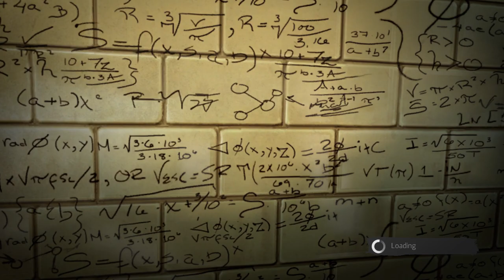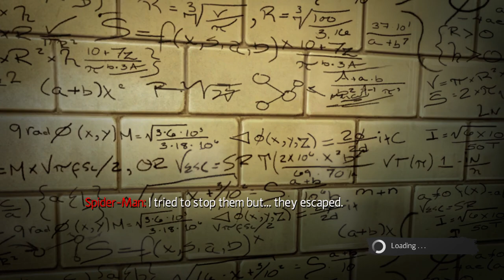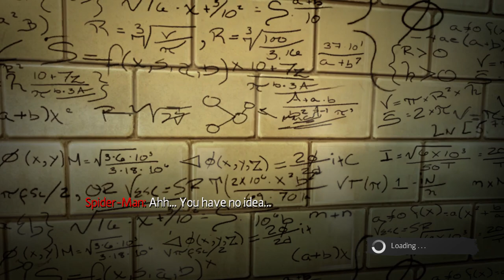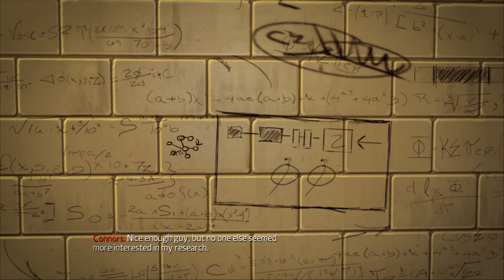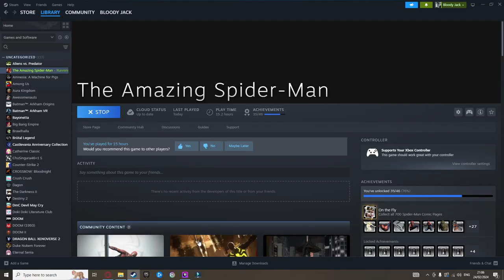Playing the one spider-man game you cant get, The Amazing Spider-Man VOD Part 01